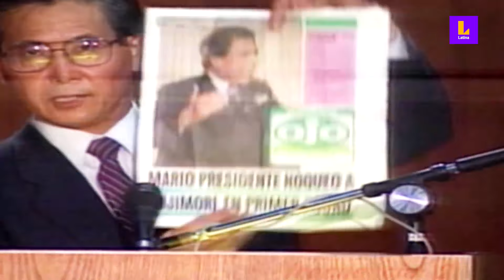Alberto Fujimori: ¿Cómo llegó a ser presidente?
El expresidente, Alberto Fujimori, quien gobernó el Perú entre 1990 y el 2000, falleció a los 86 años tras batallar contra el cáncer. Conoce la trayectoria política del exmandatario.